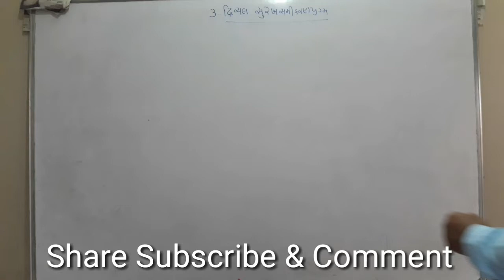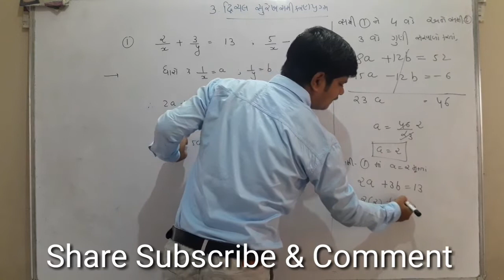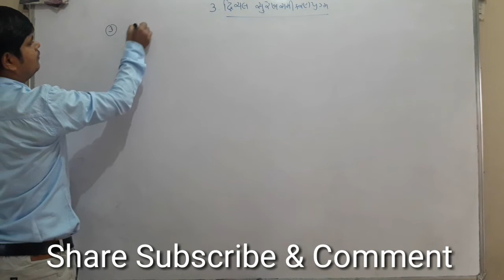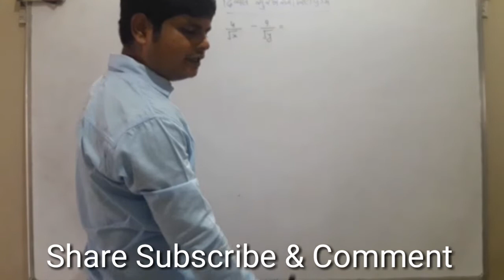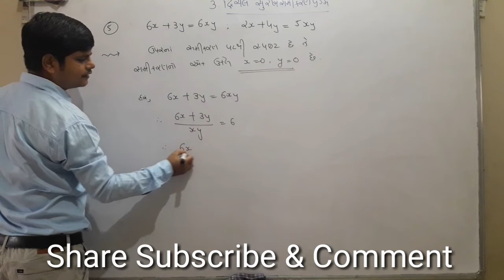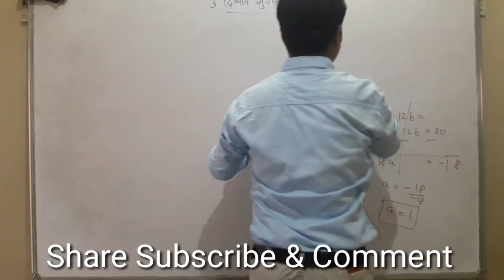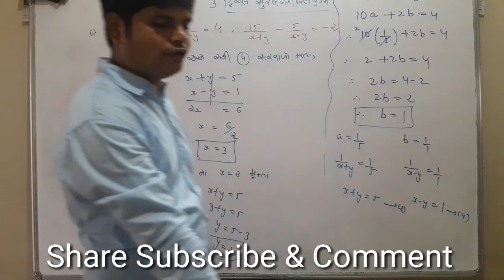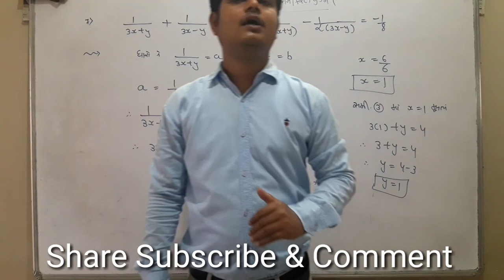DRICHAL SUREKH SAMIKARAN NU SVARUP ANE TENA SAMIKARAN (Two variable linear equation ) STD 10 MATHS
DRICHAL SUREKH SAMIKARAN NU SVARUP ANE TENA SAMIKARAN (Two variable linear equation ) STD 10 MATHS CHAPTER 3 GUJARATI GSEB , NCERT

IMPORTANT TOPIC